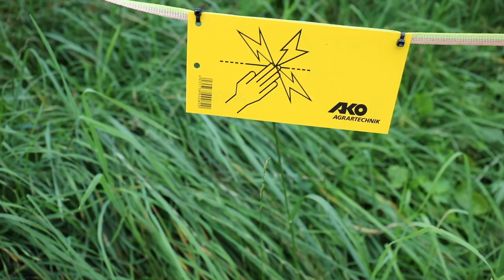Eisbären-Trainingslager in Berchtesgaden IV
Am Tag vor der Abfahrt aus Berchtesgaden stand für die Eisbären eine Fahrradtour auf dem Programm. Angesichts des Spiels am nächsten Tag und der teilweise heftigen Steigung (bis zu 24 Prozent) entschieden sich die Organisatoren für E-Bikes. Mit denen ging es hoch bis zur Almhütte Dr. Hugo Beck Aus. Wie es aussieht, wenn Eishockeyspieler ihren Helm, gegen einen Fahrradhelm tauschen, seht Ihr hier...